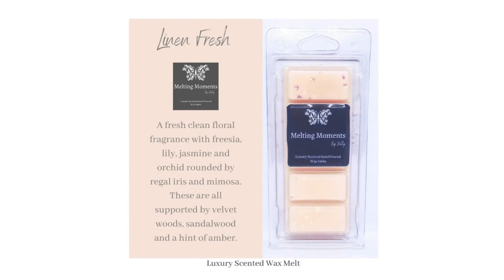Luxury Scented Wax Melts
All our wax melts are hand poured in small batches with Love to ensure each melt as a strong & long lasting scent throw.

Over 70 scents to choose from so something for everyone to enjoy.

Fill your homes with beautful home fragrances & your hearts with joy!